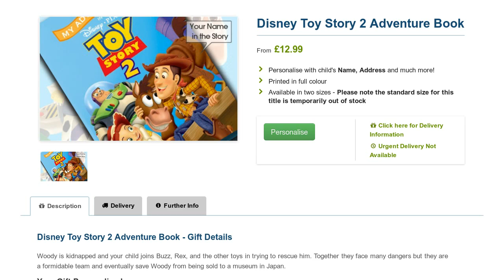Disney Toy Story 2 Adventure Book - Personalised Childrens Books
By adding your childs name and their friends names, they become part of this fantastic Toy story 2 adventure Book By adding your Children's name and their friends names, they become part of this fantastic Personalised Toy story 2 adventure Book